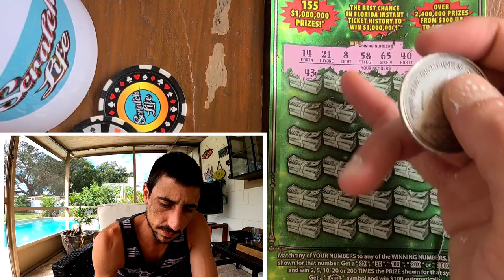Every Time they Rip My Ticket This Happens!!!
Every time i get a rip ticket from the store i win!!
Bought a $30 Fastest Road to a Million Scratch off ticket from the Florida Lottery!Enjoy your Sunday Guys!!!